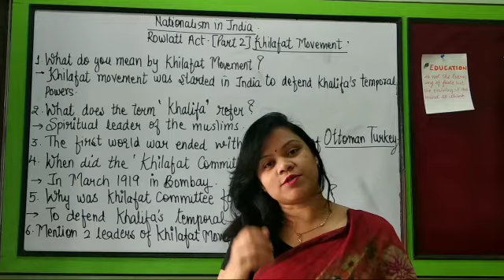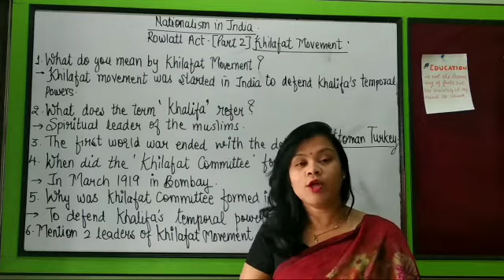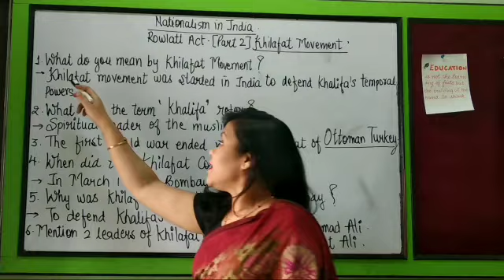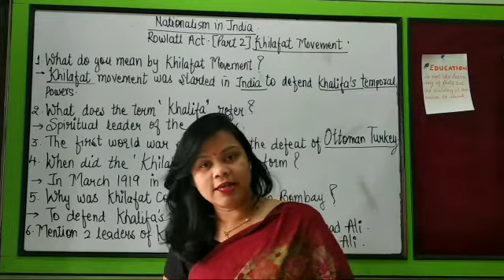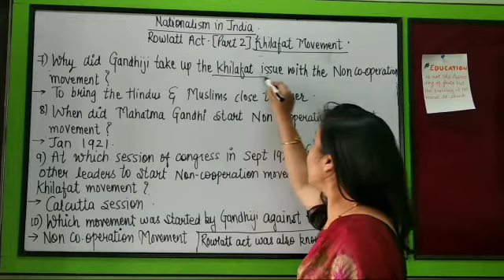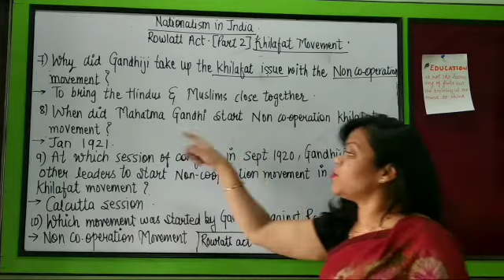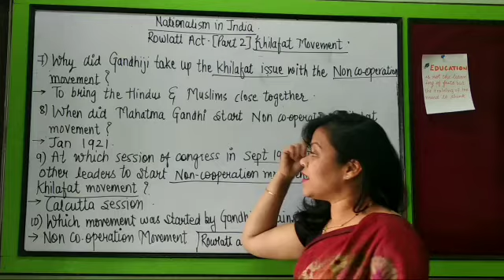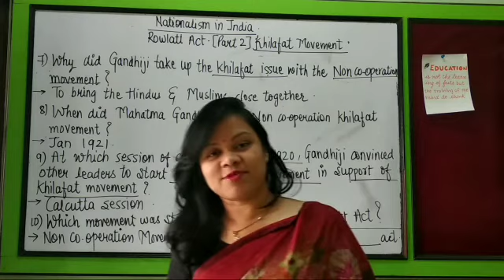GK Questions - indian History Questions related to Khilafat movement- Nationalism in india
In this video you will get all questions and answers of the related topic Khilafat movement ( Rowlatt Act part-2)